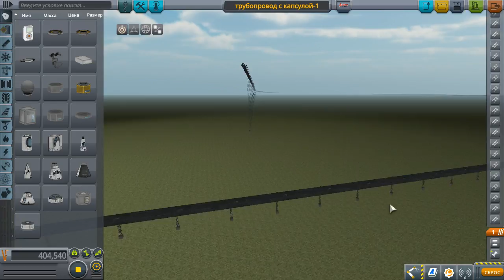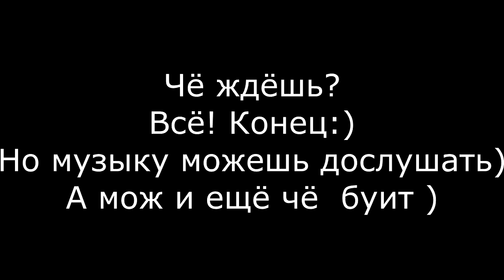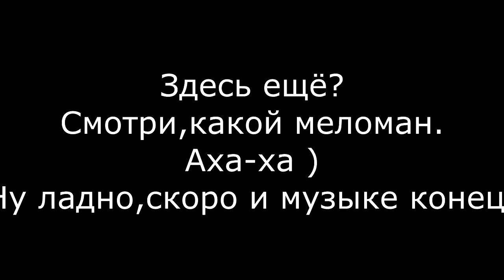KSP: ТРУбо- ПРОезд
Трубу я сделал сам , с нуля.Труба Unity 3d Max
Использованные моды: твик KerbalFoundries ...мож ещё какие. надо скинуть на Ядиск уже...